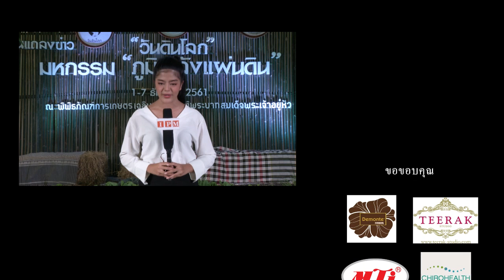แถลงข่าว "วันดินโลก 2561" มหกรรม "ภูมิพลังแผ่นดิน"